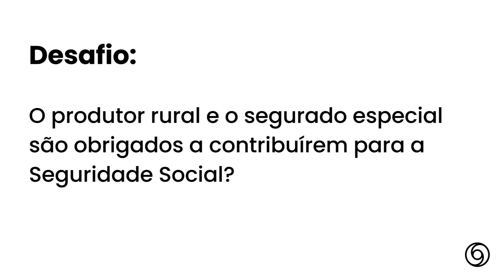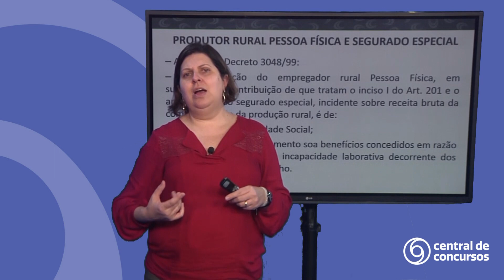Seguridade Social - Produtor Rural e Especial - Tonia Galetti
O produtor rural e o segurado especial são obrigados a contribuírem para a Seguridade Social?
A professora de Direito Previdenciário, Tônia Galeti, da Central de Concursos explica pra você.